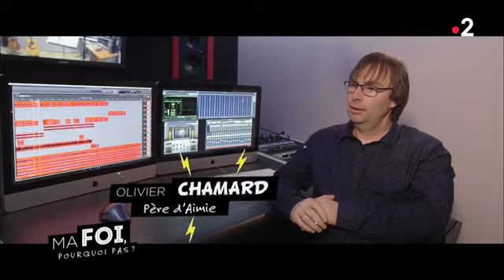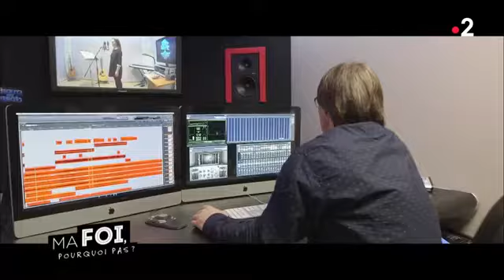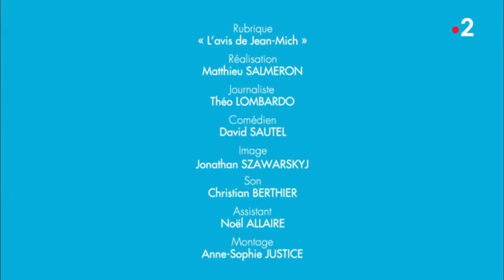France 2 - Ma foi pourquoi pas, Aimie Chamard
Hey ,
Certains le savent déjà mais j'ai participé à une émission chrétienne, protestante sur France 2 dont le concept est d'interviewer un jeune sur sa foi et sa vie avec Dieu. En voici donc le "replay".
N’hésitez pas à le partager tout autour de vous ;)